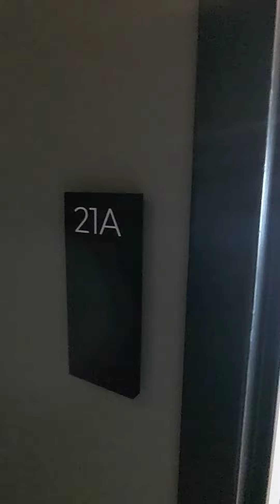21 E. Chestnut